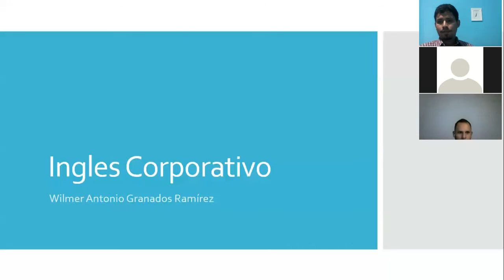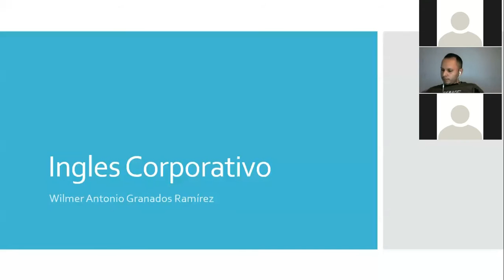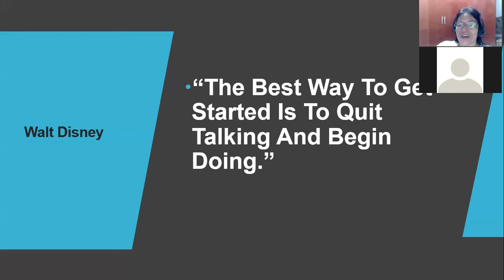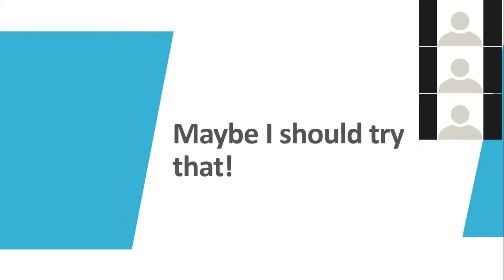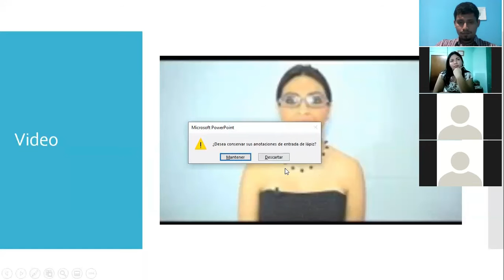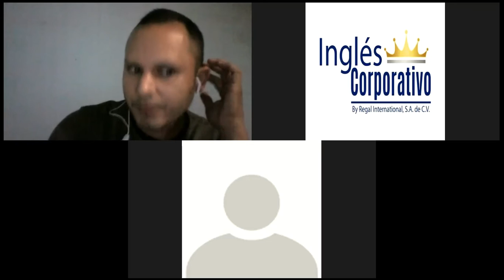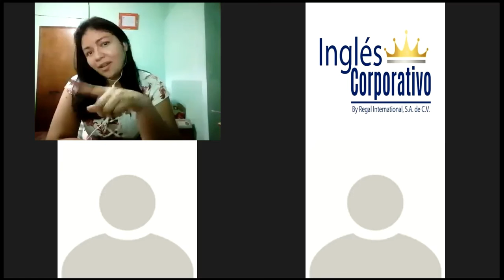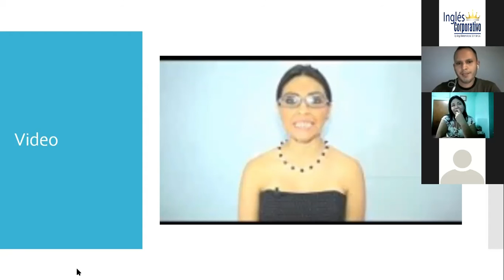Ingles Corporativo-Maybe I should try that!